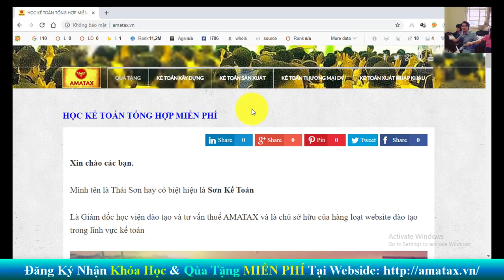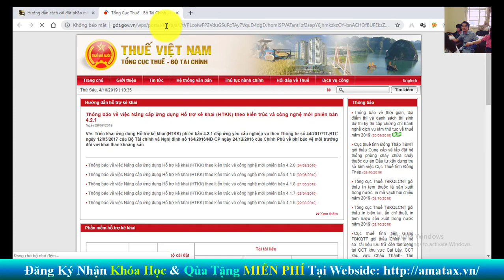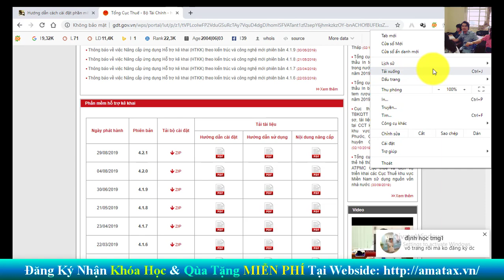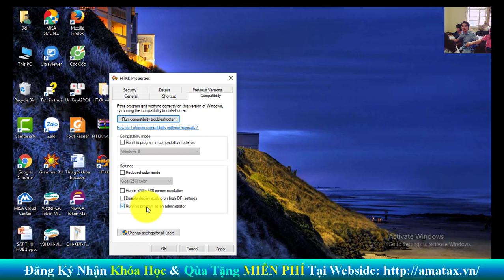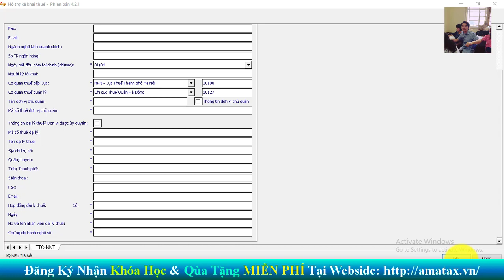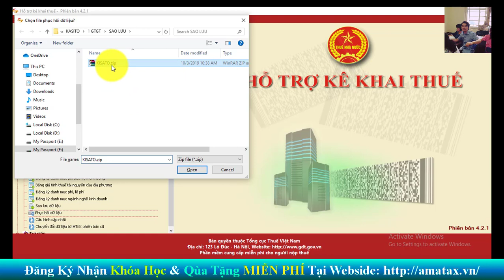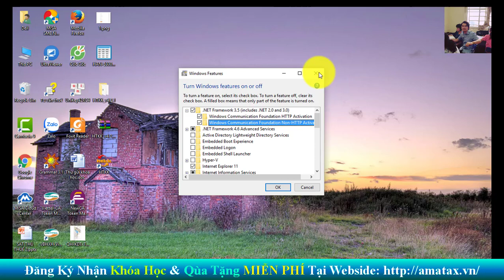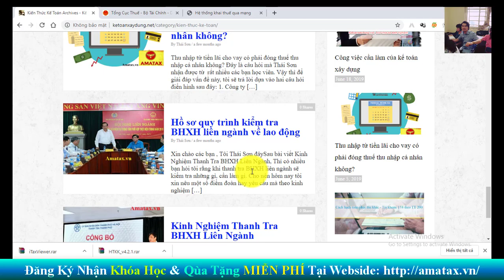Hỗ trợ kê khai thuế HTKK MỚI NHẤT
Hướng dẫn chi tiết cách cài đặt phần mềm hỗ trợ kê khai thuế HTKK mới nhất 2019 hiện nay
🎯 XEM CHI TIẾT: